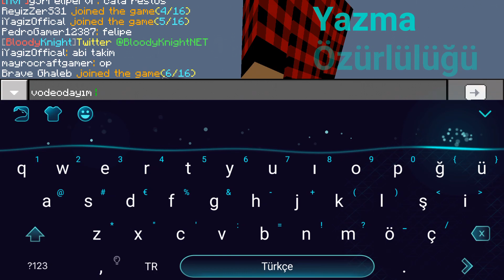"BuFaKe İle Affetmiyoruz !" | MCPE: PvP Kapışmaları #5 w/BuFaKe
Hey! Ben Reyiz Oyuncu Kanalından Umut Bugün Minecraft ⛏ Oynadım İyi Seyirler. ᯃ

                            & Video Çekme Malzemeleri &

Kulaklık : Piranha Gamına Headset - Profosyonel Oyuncu Kulaklığı
Kulaklık : Hadron HD1137
Kulaklık : LG Orjinal Kulaklık

Telefon : Samsung NOTE 4

Asıl Kullandığım Tablet : Vodafone VFD 1100
Tablet : Samsung Galaxy TAB 3

Lütfen Küfürlü Yorum Yapanlara Cevap Vermeyiniz Onlar Zaten Banlanacaktır. ☣

✮ Bana Destek için Like Atın ✮

████ 50 Abone : ✔
█████ 100 Abone : ✔
██████ 150 Abone :  ✔
███████ 200 Abone :  ✔
████████ 250 Abone :  ✔
█████████ 300 Abone :  ✔
██████████ 400 Abone :✔
███████████ 500 Abone :✔
████████████ 750 Abone : ✔
█████████████ 1000 Abone : ✔
██████████████ 2000 Abone : ×
███████████████ 3000 Abone: ×
████████████████ 5000: Abone ×

                                 & EtiKetLeR &
ghost hack mcpe 0.12.1
hack de mcpe
hack para mcpe
how to hack mcpe
how to hack mcpe 0.11.1
how to hack mcpe 0.11.1 servers
how to hack mcpe ios
how to hack mcpe servers
how to hack mcpe servers 0.11.0
how to hack mcpe servers ios
mcpe 0.12.1 hack
mcpe ghost hack
mcpe ghost hack mod
mcpe hack
mcpe hack 1.0.0
mcpe hack 1.0.3
mcpe hack 1.0.4
mcpe hack 1.0.5
mcpe hack 1.0.6
mcpe hack 1.0.7
mcpe hack 1.0.8
mcpe hack 1.1.0.
minecraft pe 1.2 mod
minecraft pe 1.2 indir
minecraft pe 1.2 silah modu
minecraft pe 1.2 pvp texture pack
minecraft pe 1.2 texture packs
minecraft pe 1.2 server kurma
minecraft pe 1.2 araba modu
minecraft pe 1.2 apk indir
minecraft pe 1.2 apk download
minecraft pe 1.2 apk indir cepde
minecraft pe 1.2 apk indir android oyun club
minecraft pe 1.2 beta
minecraft pe 1.2 bed wars
minecraft pe 1.2 beta apk
minecraft pe 1.2 beta apk indir
minecraft pe 1.2 build 8
minecraft pe 1.2 beta indir
minecraft pe 1.2 beta apk cepde
minecraft pe 1.2 build 9
minecraft pe 1.2 beta download
minecraft pe 1.2 cape
minecraft pe 1.2 crazy craft
minecraft pe 1.2 conconcraft
minecraft pe 1.2 download
minecraft pe 1.2 egg wars nasıl girilir
minecraft pe 1.2 egg wars
 pe 1.2 egg wars server
minecraft pe 1.2 faithful texture pack
minecraft pe 1.2 full
minecraft pe 1.2 gun mod
minecraft pe 1.2 gameplay survival
minecraft pe 1.2 hexxit
minecraft pe 1.2 hack
minecraft pe 1.2 hunger games
minecraft pe 1.2 hypixel
minecraft pe 1.2 hypixel server ip
minecraft pe 1.2 ios
minecraft pe 1.2 indir ios
minecraft pe 1.2 indir apk
minecraft pe 1.2 jukebox
minecraft pe 1.2 komut bloğu
minecraft pe 1.2 kasma sorunu
minecraft pe 1.2 link
minecraft pe 1.2 lucky block
minecraft pe 1.2 lisans sorunu
minecraft pe 1.2 mods
mcpe
mcpe 1.1.4
mcpe 3.0
mcpe 3.0 ne zaman çıkacak
mcpe 3.0 yenilikler